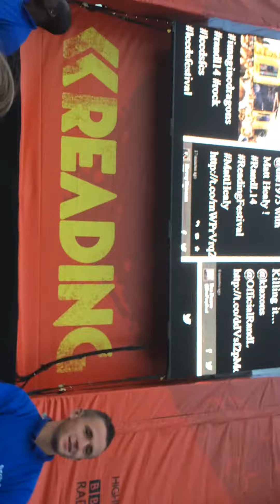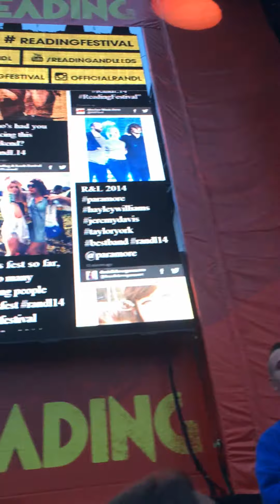Reading festival 2014 - Let it go - Frozen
Frozen - let it go